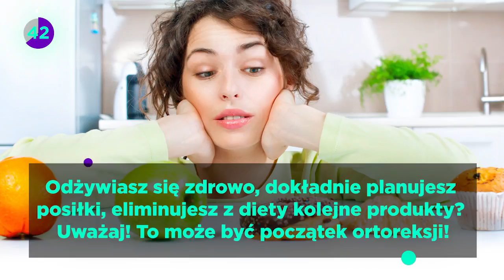60 sekund: Polacy narażeni na śmiertelną przypadłość. Winna... zdrowa dieta!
Ortoreksja to nic innego, jak patologiczna obsesja na punkcie spożywania zdrowej żywności. Czym charakteryzują się objawy tej przypadłości? Obejrzyjcie naszą rozmowę z psychodietetykiem.